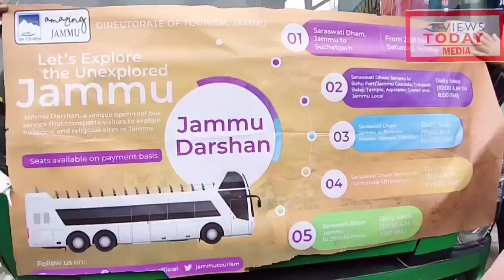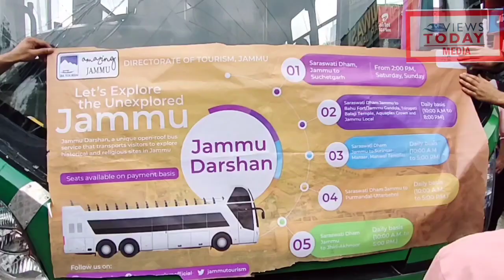Tourism Dept flags off tourist bus for"Jammu Darshan" for Amarnath Yatris from Bhagwati Nagar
Tourism Dept flags off tourist bus for"Jammu Darshan" for Amarnath Yatris from Bhagwati Nagar base camp.
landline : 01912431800